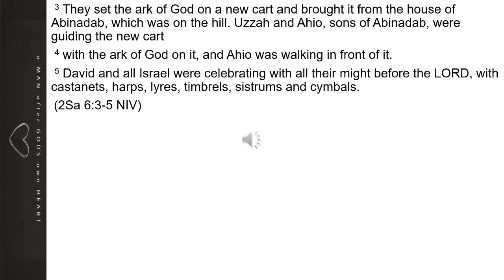2 Samuel 6:3-5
Worship the Lord